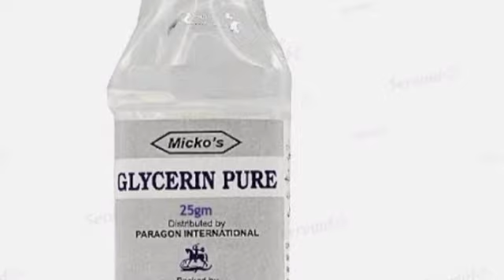world's no 1 skin whitening remedy